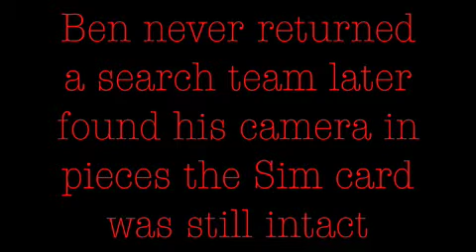Horror movie preview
Bens Video